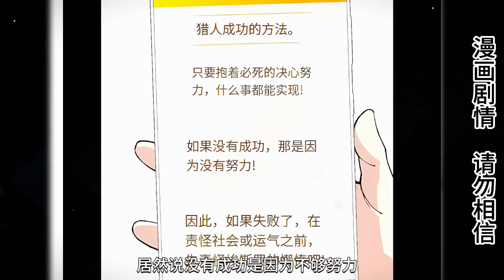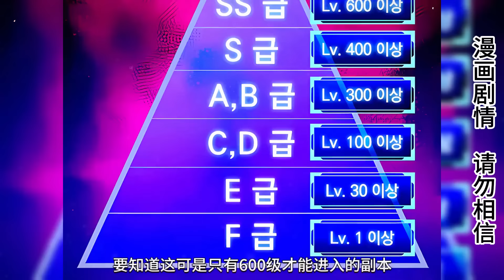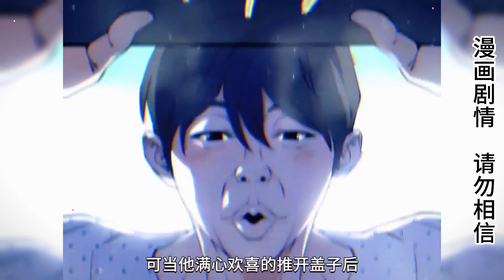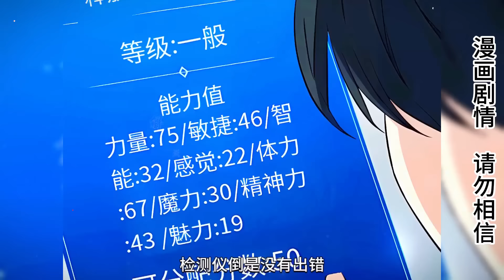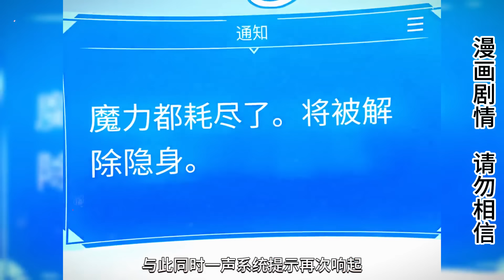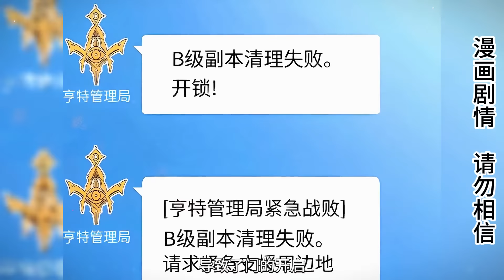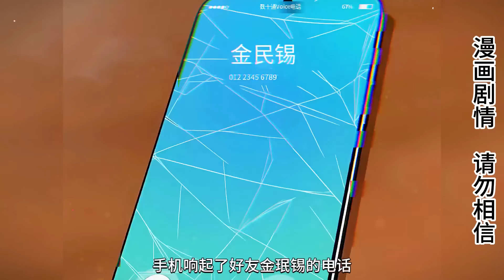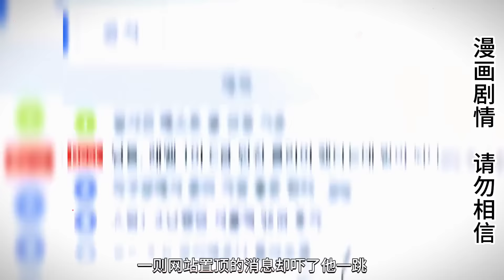男子在通關地下城時被隊友背叛留在了那裡，機緣巧合找到SS級副本，還找到了逆天武器，巔峰人生從此開始！ 【噗噗連連看】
男子在通關地下城時被隊友背叛留在了那裡，機緣巧合找到SS級副本，還找到了逆天武器，巔峰人生從此開始！